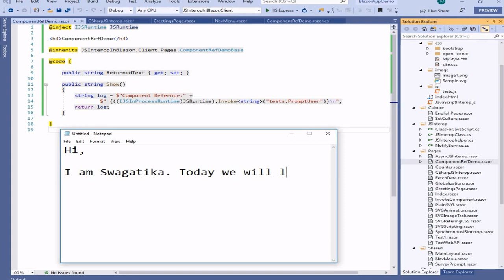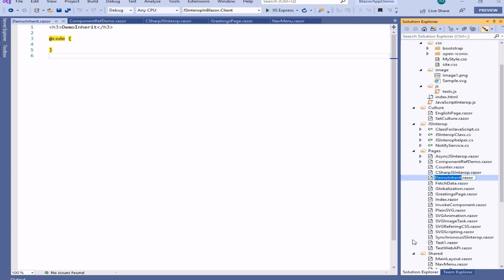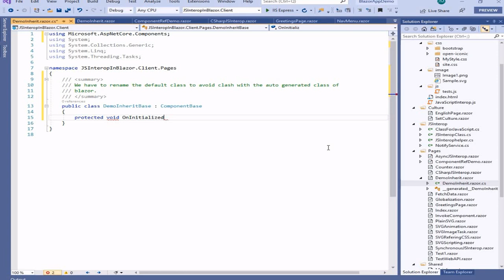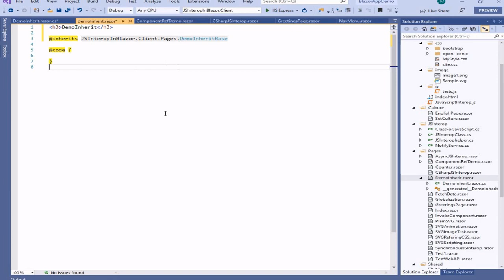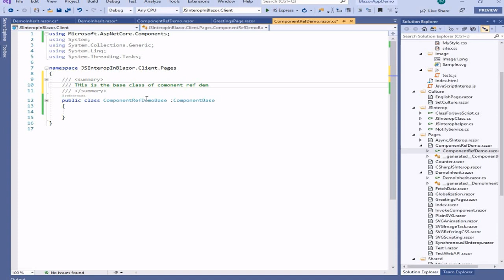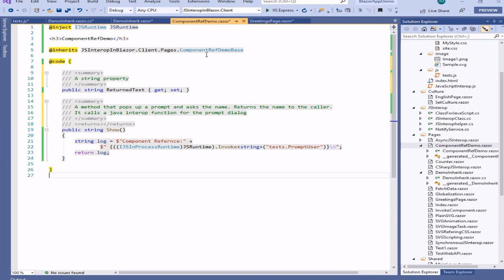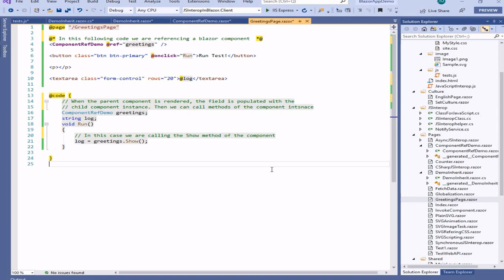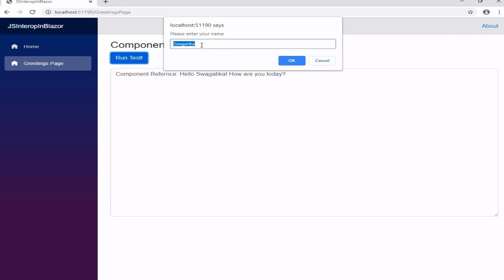Blazor component inheritance and reference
Hi,

I am Swagatika. Today we will learn two operations in Blazor component in a client side app.

1) How to inherit a class in Blazor component
2) How to capture references

For inherit,

add a raxor component and add a calls with the same name.

SO we know how to add inheritance to a class in a blazor component
Next we will see how to capture reference to a component using
@ref keyword.

Lets run the demo and check

It is not recommended to manipulate component state directly using component reference. Doing so prevents the component to be rendered
automatically at the correct times.

That's it for today. Thank you.